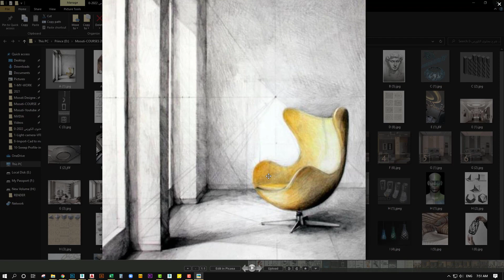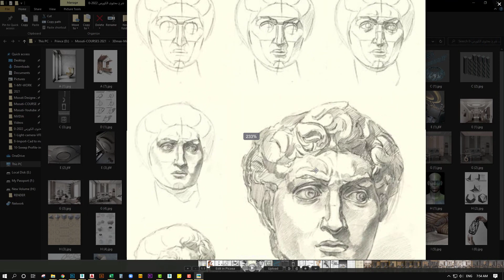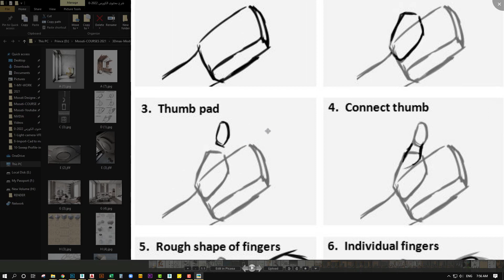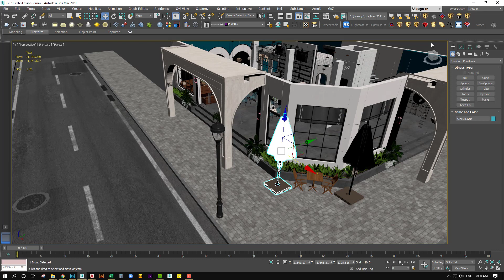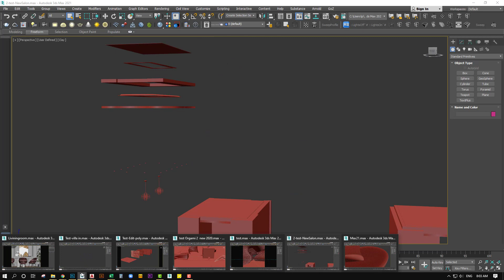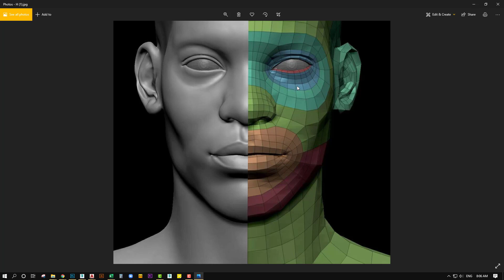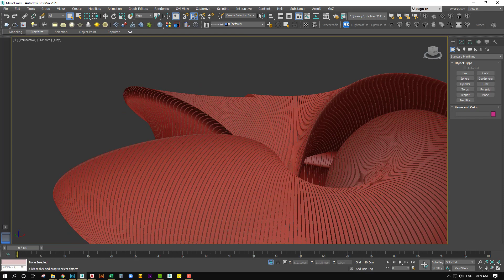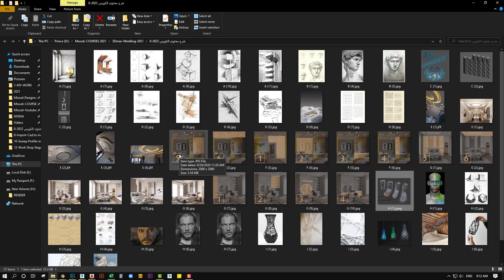شرح محتوى كورس الماكس الجديد 2021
المدرب عبد الرحمن مسوتي ...
- مدرب معتمد من أكادمية XYZ البريطانية في اسطنبول .
أساعدك للتحقيق حلمك والوصول الى أهدافك عن طريق شرح مبسط ومفيد للبرامج التي تحتاجها في حياتك العملية
أساعدك على تطوير خبراتك وإكتساب مهارات جديدة لتصبح أكثر خبرة

اتمنى لكم الفائدة وماتنسونا من الدعاء